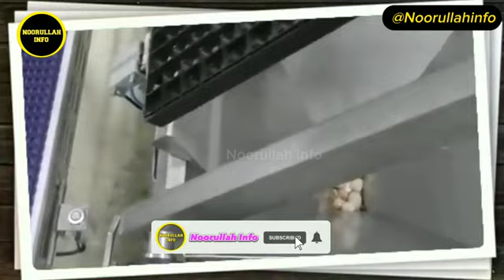Egg And Chicken Production inside Factory | پولٹری فیکٹری میں انڈے سے مرغی تک کا سفر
Egg And Chicken Production inside Factory |
پولٹری فیکٹری میں انڈے سے مرغی تک کا سفر

Egg And Chicken Production
انڈے سے مرغی تک کا سفر
modern poultry farm
biggest poultry farm
poultry farming
egg industry
poultry industry
egg packing
egg factory
chicken factory
inside chicken factory
secrets of poultry industry
dark side of poultry
chicken
amazing machines
egg technology
hen processing machine
technology videos
urdu facts
amazing hen processing machines
how hens lay eggs
slaughter process
meat processing
meat factory
chicken factory
chicken factory
chicken
chicken farming
chicken farm
chicken processing factory
food factory
modern chickens farm
egg factory
chicken eggs production
inside egg factory farm
chicken meat processing
chicken meat processing factory
undercover chicken factory
inside modern chickens farm
chicken meat factory
egg production
poultry production
factory processing
chicken egg harvesting
egg laying chickens farm

Video 🎬Details📝 :-

In This Video I Explained Egg And Chicken Production inside Factory in detail.

🗣️⚠️↘️ NOTE PLEASE🤌‼️ :-

•©• You Can only Share our Content. If you want to publish then Before Publishing our Content Please Inform Us .

© Noorullah Info ®